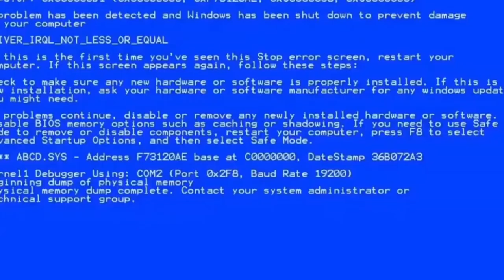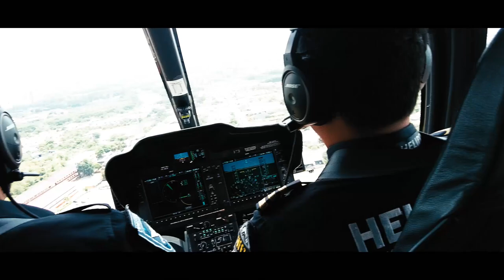KEJUTAN SUPER ROMANTIS DARI CALON SUAMI ! Tasya nangis terharu